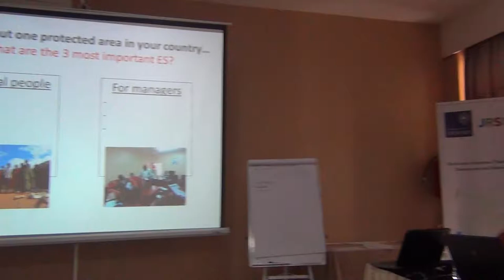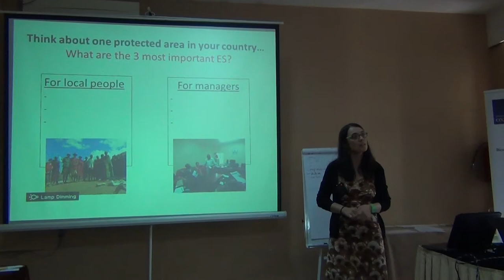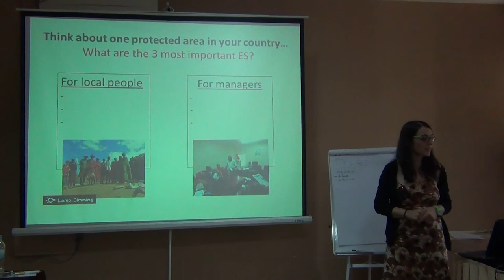BITC2 - ESS/EBV Course - ESS Examples